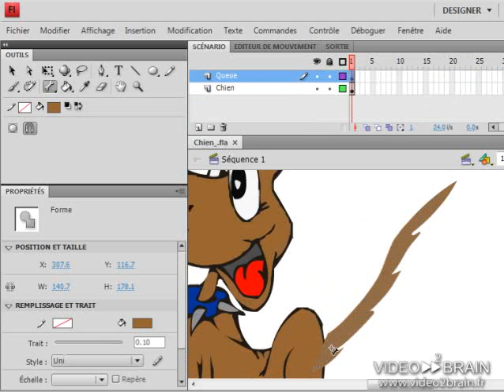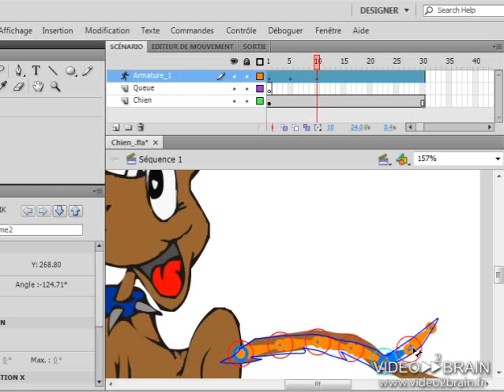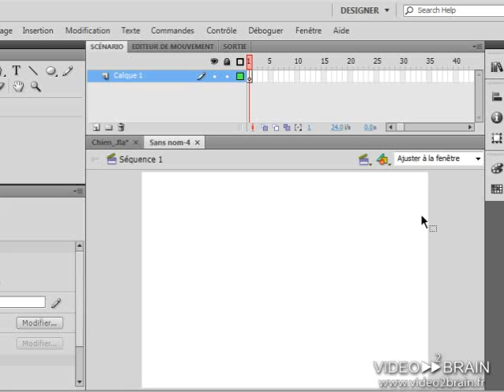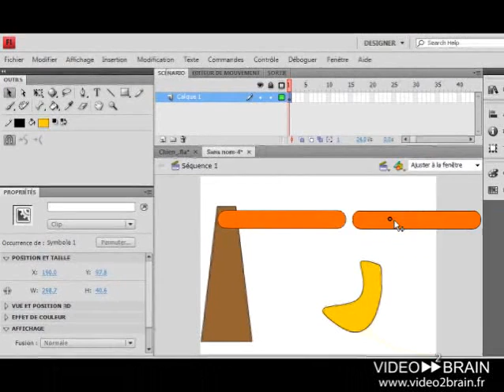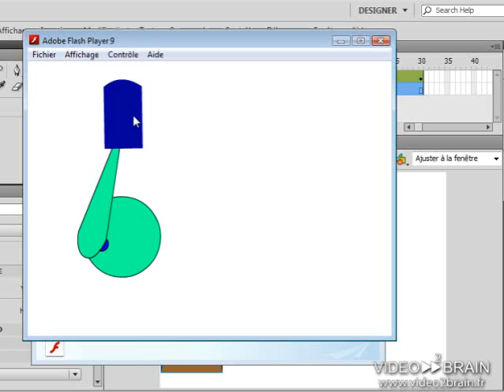Adobe Flash CS4 : Applications pratiques de la cinématique inverse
Dans cette vidéo le formateur met en pratique lutilisation des outils de cinématique inverse dans des cas concrets.